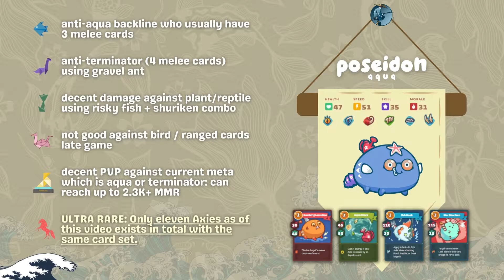TakaAxie Series | Gameplay #41 | ABP vs RPP | The Synergy Show | 2.2K MMR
Axie Infinity
TakaAxie Series | Gameplay #41